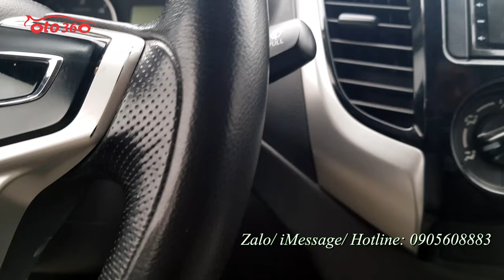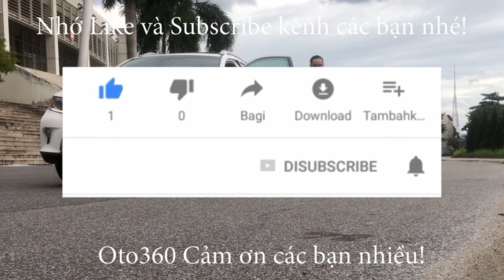Bán xe bán tải Mitsubishi Triton 2017 số tự động, biển Hà Nội, rất đẹp giá chỉ 415 tr, có thương lượ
Bán xe Mitsubishi Triton số tự động, sản xuất 2017, đăng ký tên tư nhân, biển Hà Nội, xe nhập khẩu. xe chạy 9 vạn km, còn rất đẹp, xe vừa mua về chưa dọn rửa, còn mộc mạc, nguyên bản.
xe được trang bị động cơ Common Rail DI-D 2.5L, diesel cực kỳ thông minh và tiết kiệm nhiên liệu, option full:  nội thất da, vô lăng bọc da tích hợp các phím điều khiển, đầu DVD màn hình, camera lùi, xe đã được trải sàn da, lắp thêm nắp thùng thấp...và rất nhiều option khác.